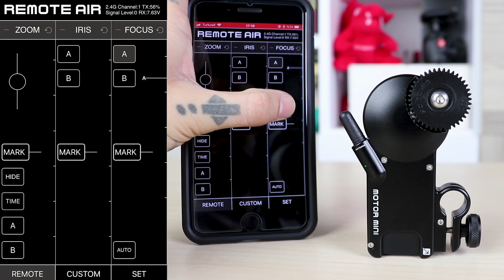PDMovie Live Air Kablosuz Follow Focus İnceleme (Sansürlü) - Volkan Yetilmezer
Fotoğrafçılık ve Videografi ile ilgili pek çok şeyi bu kanalda bulabilirsiniz.
You can find many things about Photography and Videography on this channel.

Sıkıcı teknik detaylar içinde boğulmak yerine, konulara eğlence yaklaşan ve basit şekilde anlatan bir kanaldır.
Instead of drowning in tedious technical details, it is a channel that brings entertainment to the topics in a simple and easy way.

Instagram hashtag